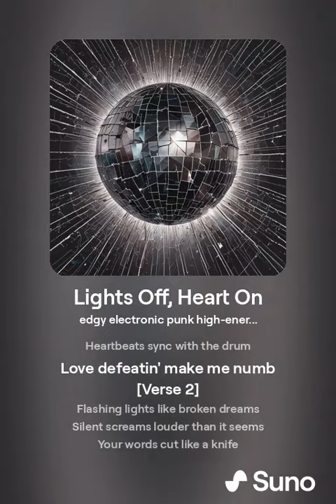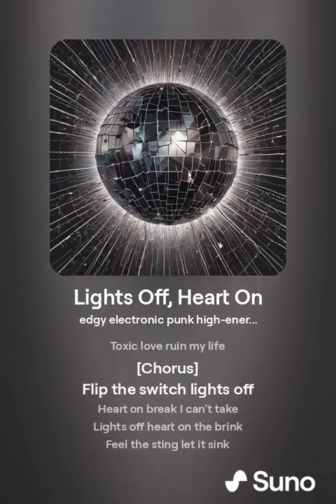orphanrabbit87 - lights off , heart on